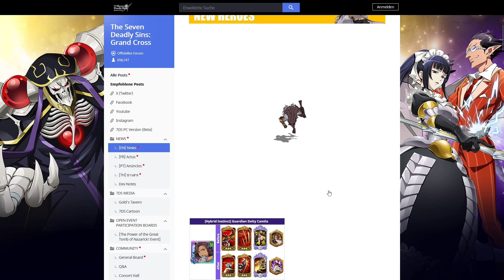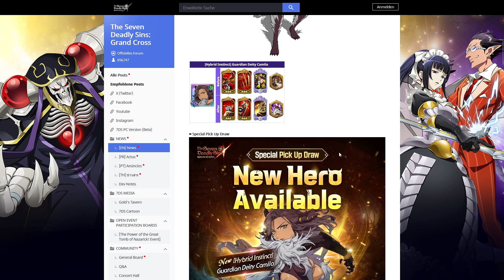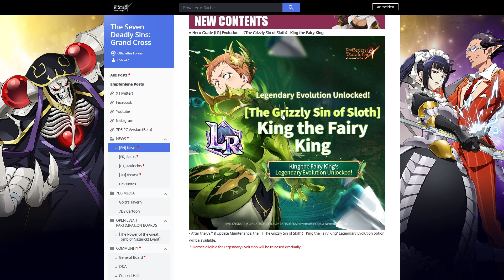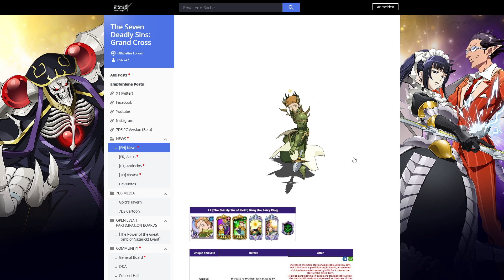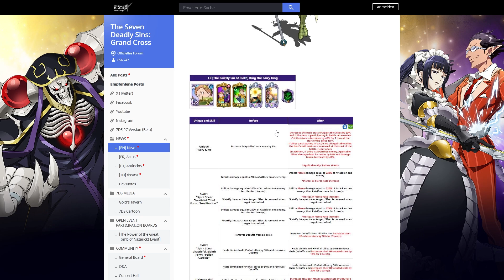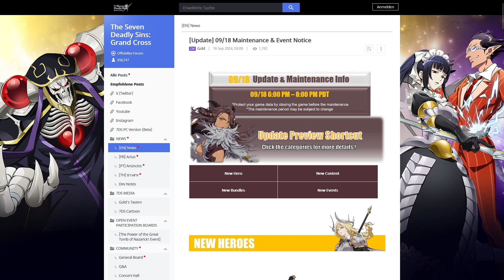EINE NANASHI ALTERNATIVE?? *NEW* CAMILA & LR SKINNY KING KOMMEN MORGEN!! | 7DS Grand Cross Deutsch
Epic-Creator Code: YSEMPAI